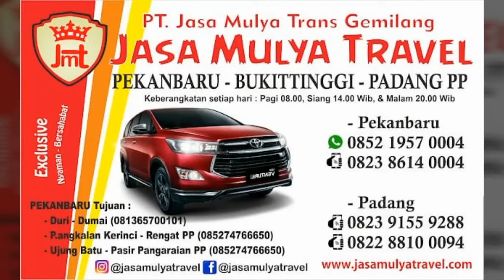Travel Pekanbaru - Padang || Jasa Mulya Travel (Eksklusif, Nyaman dan Bersahabat)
Travel Pekanbaru - Padang Murah
Travel Pekanbaru - Padang
Travel Padang - Pekanbaru